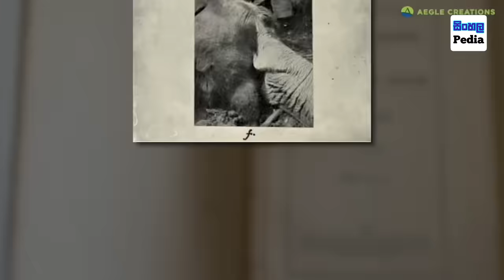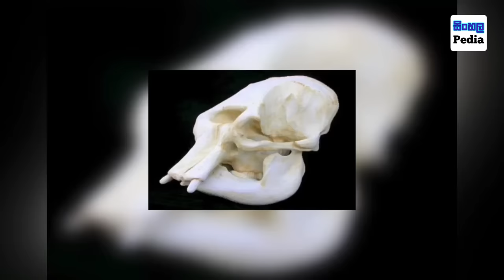ශ්‍රී ලංකාවෙන් වඳවුනු “විල් අලියා” | Sri Lankan Swamp Elephant 🐘🍃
ශ්‍රි ලංකාවේ අලි අපේ රටට විශාල සම්පතක්. සංචාරක කර්මාන්තයට, උතුම් දලදා වහන්සේ වඩමවන්න සහ එකී නොකී විවිධ වූ කාර්‍යයන් සඳහා අලි ඇතුන් ලංකික අපට ලබාදෙන සේවාවන් වචනයෙන් නිමකරන්න බෑ. අලි කියන්නේ ඇත්තමට සොබාදහමේ සුන්දරම නිර්මාණයක් කිව්වොත් මම නිවැරදියි. ආසියානු අලි ප්‍රබේධ අතර ශ්‍රී ලංකානු අලියන්ට හිමිවන්නේ ඉතාමත් වැදගත් ස්ථානයක්. ශ්‍රී ලංකාකයින් විදිහට අපි අලි ඇතුන්ට බොහොම ආදරෙයි. කොහොම හරි අලි ඇතුන් ගැන කතාබහ කරද්දී අපට මගහැරුනු විශේෂ කෙනෙක් ඉන්නවා. ඒ තමයි ශ්‍රී ලංකාවේ ජීවත්වුනු නමුත් වඳවී ගිය ශ්‍රී ලංකානු විල් අලියා. අද වීඩියෝවෙන් අපි කතාබහකරන්න යන්නේ මේ විල් අලියන් පිලිබඳව බොහොම වටිනා තොරතුරු කිහිපයක්. රැඳෙන්න වීඩියෝව අවසානය තෙක් අලි ඇතුන්ට ආදරය ඔවුන්ගැන තොරතුරු සොයන ඔබ වෙනුවෙන්ම තමයි මේ විශේෂ වීඩියෝව සැකසෙන්නේ.

සිංහල පීඩියාEN